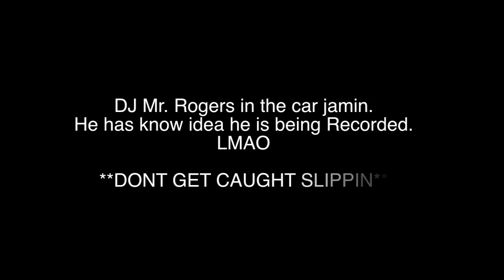Rihanna - Cheers (Drink To That) Dj Mr. Rogers CAUGHT SINGING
My homies will never learn to NEVER GET CAUGHT SLIPPIN AROUND MEEE! I always have my camera rolling around my friends and this time I caught my friend DJ Mr Rogers sining in the car to Rihanna Cheers Drink To That New Song at the top of his lungs. DOPE SONG, ESTROGEN & HILARITY IN 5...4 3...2.